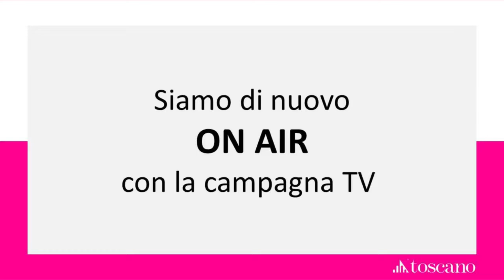campagna tv 2020 HD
La prima campagna TV del 2020 sarà in onda dal 19 febbraio al 20 marzo sulle principali reti Rai e per due settimane su Rai Play.